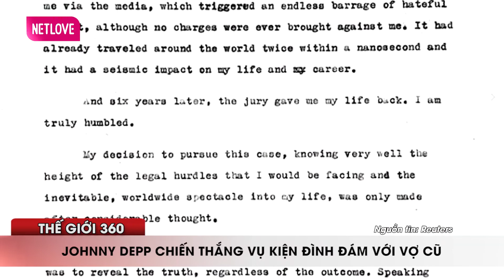Thời sự quốc tế 4/6 | Johnny Depp Chiến Thắng Vụ Kiện Đình Đám Với Vợ Cũ